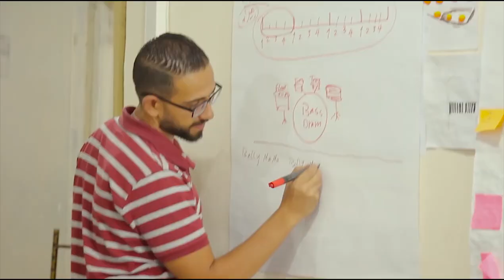’أوركسترا‘.. من القمامة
شاب مصري يحول القمامة إلى آلات موسيقية لإسعاد أطفال الصعيد